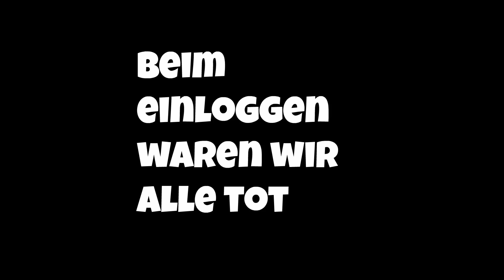DayZ Standalone PvP - Amoklauf am NordWestAirfield | PvP NWA | German [HD] #45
Eine spannende Reise durch Dayz mit Malkaria

► DAYZ
Survival-Abenteuer von Bohemia Interactive